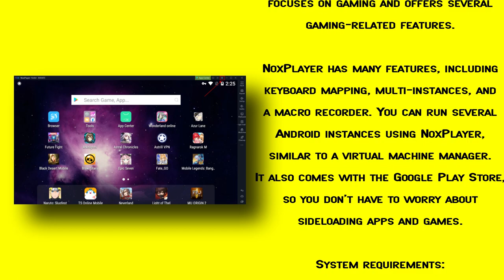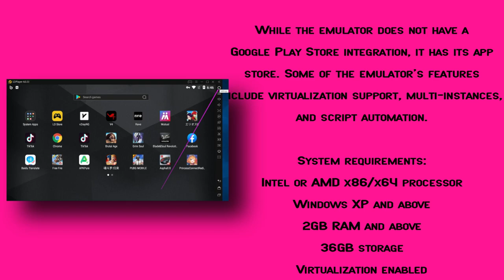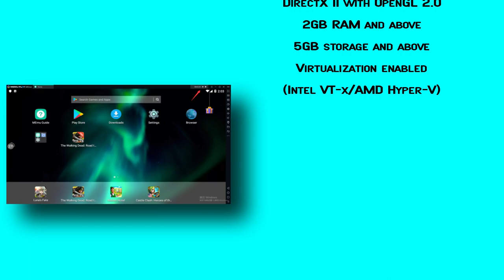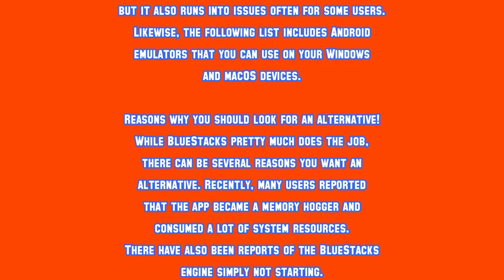Best Bluestacks Alternatives You Should Use And You Must Try It Out: Top Similar Android Emulators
In This Video We Are Discussing About BlueStacks is among the best Android emulators available for PCs out there. However, it’s not the only reasonable option in the market. If you’re an existing BlueStacks user, then i’ve prepared a list of top BlueStacks alternatives that you should try.

Android emulators are opening a new door of possibilities, letting you do more on a PC. BlueStacks is popular for almost all possibilities, but it also runs into issues often for some users. Likewise, the following list includes Android emulators that you can use on your Windows and macOS devices.

Reasons why you should look for an alternative!

While BlueStacks pretty much does the job, there can be several reasons you want an alternative. Recently, many users reported that the app became a memory hogger and consumed a lot of system resources. There have also been reports of the BlueStacks engine simply not starting.

On the other hand, your PCs might probably not meet BlueStacks’ minimum system requirements, and they require a lightweight option. Or you might just be worried if the BlueStacks app is safe or not?

BlueStacks alternatives for Windows

While several Android emulators can serve as BlueStacks alternatives, i’ve shortlisted four of them.

1. NoxPlayer – The overall best BlueStacks alternative

It is based on Android Nougat 7.0 and sports the Material UI. But one factor where Nox Player truly scores over Bluestacks is root access. If you’ve ever tried rooting Bluestacks, you’d know that it is a tedious task. But on Nox Player, you simply have to enable a toggle in the settings, and poof! – you’re rooted. That’s how simple Nox Player is for you.

System requirements:
Windows 7 and above
Intel Core i5-4460 and above
NVIDIA GeForce GTX 460 / AMD Radeon R7 250 and above
8GB RAM
64GB storage

2. LDPlayer

There is also a dedicated app store for games that run quite well on LDPlayer, and it is one of the best BGMI emulators out there. If you want to improve the performance, you can also take advantage of Virtualization Technology from the Settings page. All in all, I would say LDPlayer is an up-to-date Android emulator that gives a tough competition to Bluestacks in terms of gaming.

System requirements:
Intel or AMD x86/x64 processor
Windows XP and above
2GB RAM and above
36GB storage
Virtualization enabled (Intel VT-x/AMD Hyper-V)

3. MEmu Play

The emulator comes with the ability to run multiple instances at once. Furthermore, the software supports up to Android 7.1 (x64). While the emulator also has great optimizations for gameplay unlike Bluestacks, it is very much dedicated to Android developers, simply for the plethora of developer-oriented features it comes with. So if you wanted an alternative for Bluestacks to test out some new open source Android apps, you should check out MEmu Play for sure.

System requirements:
Intel or AMD x86/x86_64 processor with 2 cores and above
DirectX 11 with OpenGL 2.0
2GB RAM and above
5GB storage and above

4. Genymotion

System requirements:
Intel or AMD x86_64 CPU
Windows 8 and above
GPU with hardware acceleration
4GB RAM
400MB storage
Virtualization enabled (Intel VT-x/AMD Hyper-V/SVM)

Todays Video - Top BlueStacks Alternatives That You Should Try!